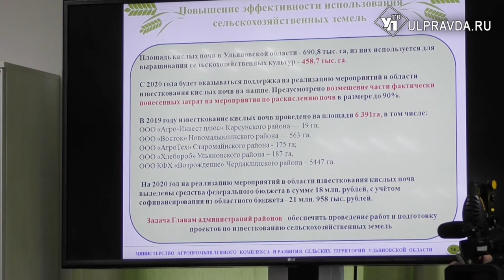Озимые в норме, яровые на подходе. В Ульяновской области готовятся к весенне-полевым работам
Семена и удобрения закуплены. Земледельцы Радищевского района к весенне-полевым работам практически готовы.